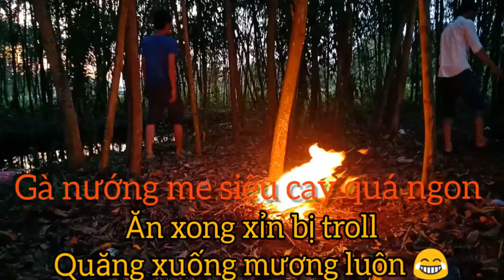Gà nướng me ớt siêu cay siêu ngon các bạn ơi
Gà nướng me ớt siêu cay ngon quá các bạn ơi
     Clip ăn uống vui vẽ cùng anh em và troll vui chứ không có ý xúc phạm đến ai , chúc các bạn xem clip vui vẻ nhé
📺 Kênh : NT 68 Vlog
  📹 Các clip Xe và đời sống hàng ngày ,hài hước vui vẽ cùng các anh em và gia đình - du lịch ăn uống  , xe ôtô + phụ kiện ôtô
  👍 Các bạn xem clip có yêu thương ủng hộ kênh like đăng ký commen chia sẽ các bạn nhé . Chân thành Cảm ơn tôi yêu các bạn